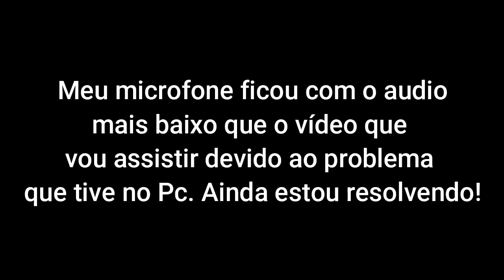REACT | ai ó isso que da chamar louco pra aparecer na tv - Felca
Configurações do meu PC:

Processador: fx 8320e
Mobo: Ga970 USB3
GPU: gtx 750 ti 2gb gddr5